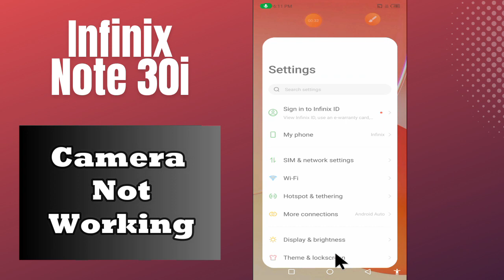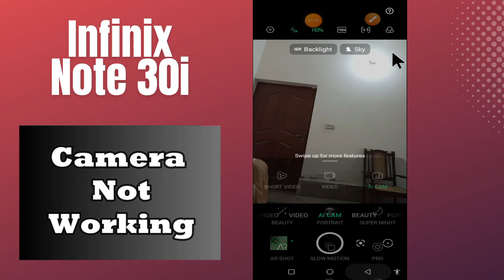Camera Not Working infinix Note 30i || How to solve camera issues || Solution of camera problem